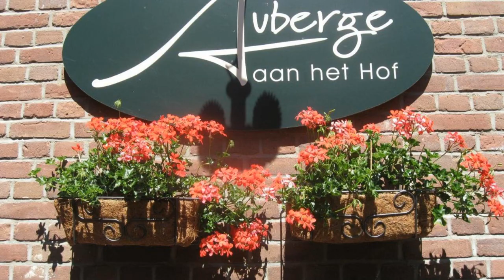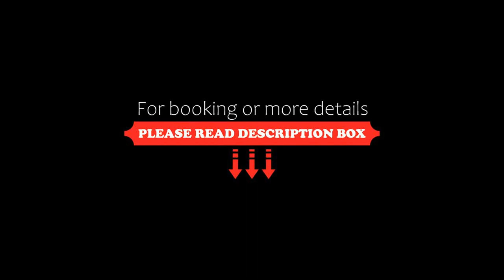Auberge aan het Hof, Blokzijl, Netherlands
About Property:
Auberge aan het Hof in picturesque Blokzijl offers spacious accommodation with a private kitchen. There is a cosy terrace for sunny weather.
The rooms have a private bathroom with a bath and shower cabin. Besides a small kitchen, there are coffee and tea facilities and a refrigerator. Breakfast is served in your room on request.
The restaurant serves French cuisine for lunch and dinner. There is an à la carte menu and a monthly menu.
Property Type: Hotel
Address: Kerkstraat 9, 8356 DN Blokzijl, Netherlands
Searching For
1. Auberge aan het Hof - Blokzijl - Netherlands
2. Auberge aan het Hof - Blokzijl - Netherlands Address
3. Auberge aan het Hof - Blokzijl - Netherlands Rooms
4. Auberge aan het Hof - Blokzijl - Netherlands Amenities
5. Auberge aan het Hof - Blokzijl - Netherlands Offers and Deals
Audio Credit:
Track Title: Reasons To Hope
Artist: Reed Mathis